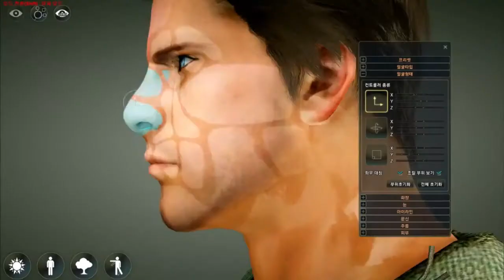Black Desert Кастомизация персонажа в ЗБТ 2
Разработчики игры решили добавить ещё больше желания ждать эту замечательную игру, показав необъятные возможности кастомайза. В Black Desert имеется возможность полностью редактировать персонажа, настраивая как внешний вид лица, так и пропорции тела.